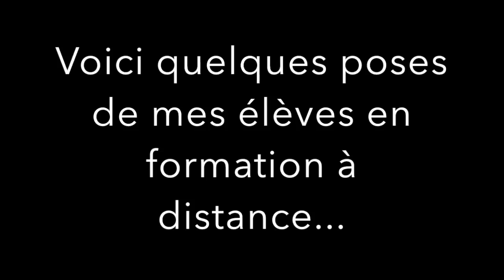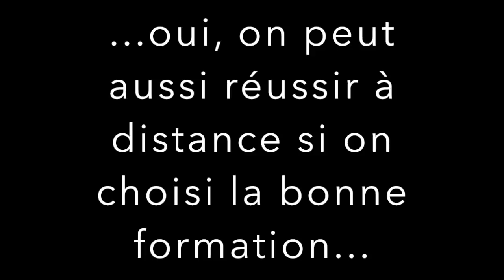Pose gel UV complète avec rallongement remplissage babyboomer ongles naturels I Formation Yournails